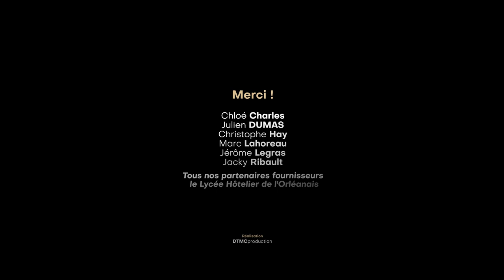DTMC Corp' - Martin Pouret et le Festival du vinaigre 2023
L’été dernier nous avons réalisé un aftermovie pour la première édition du Festival du vinaigre à Orléans, avec un focus sur Martin Pouret, initiateur de l’événement.

Concept : Six chefs étoilés venus de la France entière pour concevoir “le vinaigre de leur rêve”.

Réalisation : Nous avons souhaité mettre l’accent sur les valeurs et les partis pris du Festival, à savoir, le partage, la convivialité, mais aussi l’élégance de l’événement et la finesse du produit.